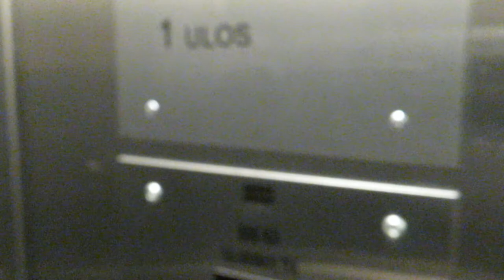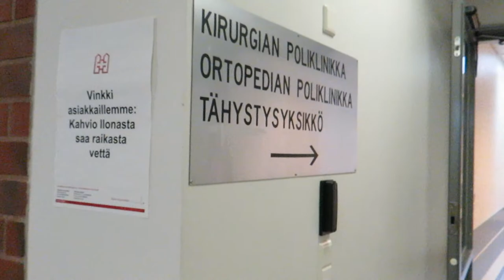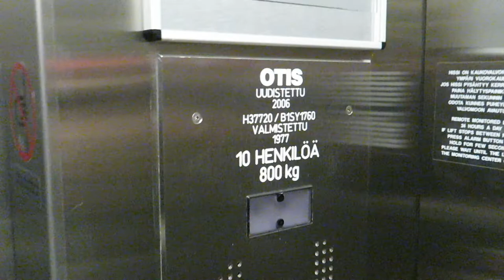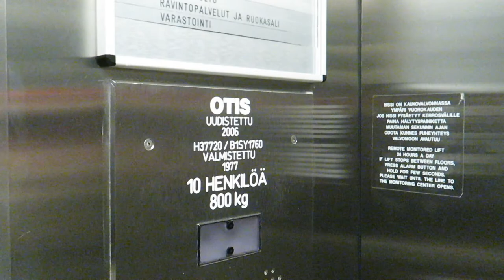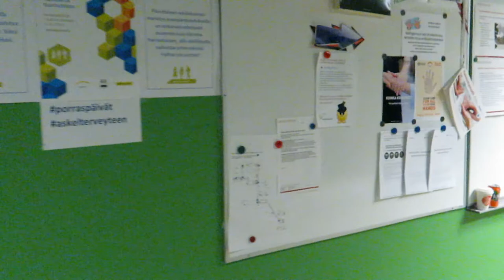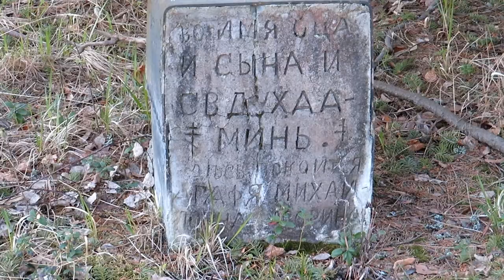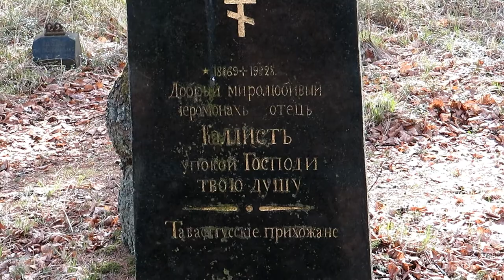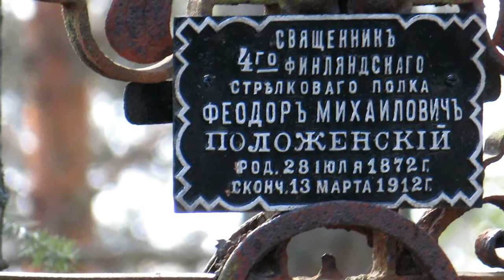Seikkaillaan Hämeenlinnan sairaalan alueella OSA II 🙃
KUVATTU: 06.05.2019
Tässä nyt sitten toukokuun alussa tapahtunut reissu sairaalalle jälleen kun äidiltäni leikattiin nyt myös toisesta silmästä kaihi.

Tällä videolla tapahtuu yllättäviä asioita ja olen pahoillani kuvanlaadusta, kameran asetukset olivat hieman pielessä ja kameran oli vaikea automaattitarkentaa kirkkaiden valojen vuoksi, tätä ongelmaa ei näkynyt kameran omassa näytössä, joten en arvannut asetuksia korjata.